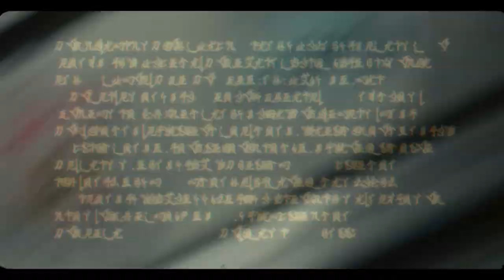TRAGIK - Hope (official video)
November 10, 2021 will see the release of Ultima Ratio, album 10 from US hard rock band Tragik.
“Ultima Ratio” continues seamlessly where the highly successful previous album Faith Healer (2020) left off. Driving hard rock tracks, filled to the brim with class melodies, powerful riffs and shredding solos. Phil Vincent, Damian D’Ercole and Dirk Phillips just refuse to take it easy and keep firing on all cylinders.
Assisted on lead guitars by Vince O’Regan and William Roux, “Ultima Ratio” will please every serious fan.